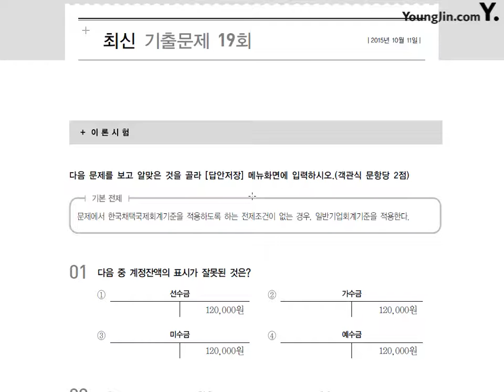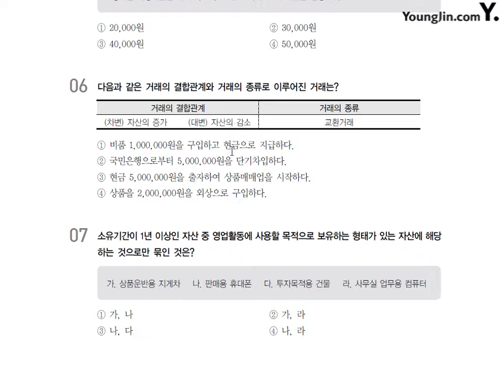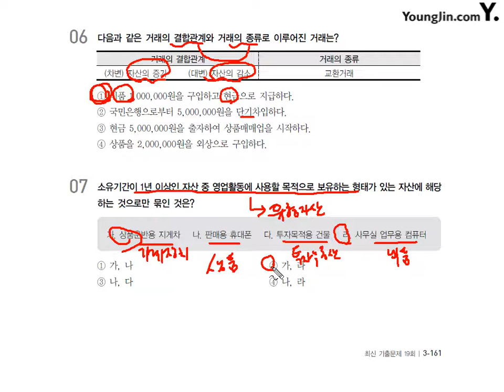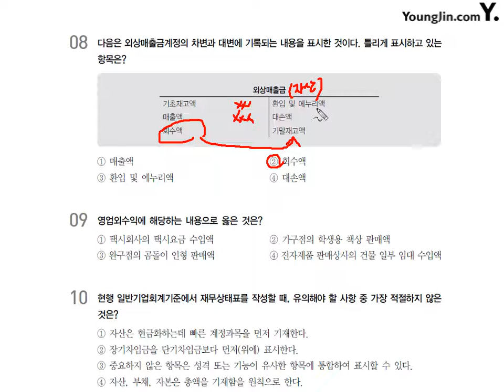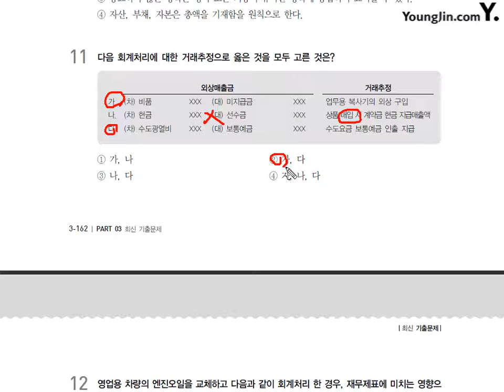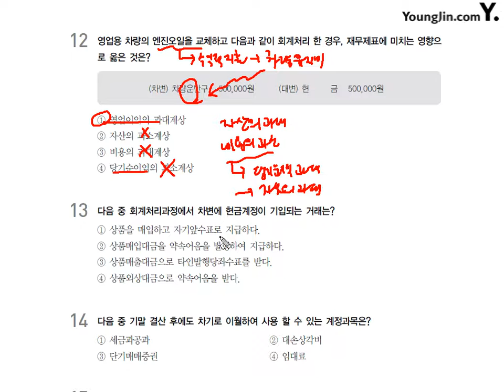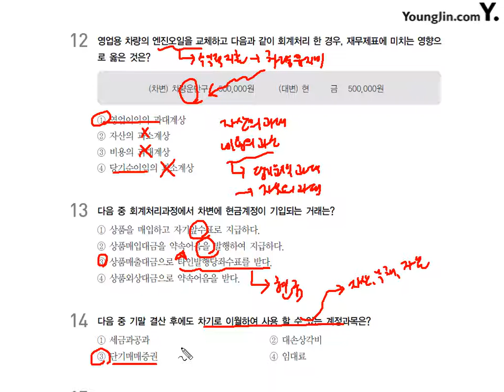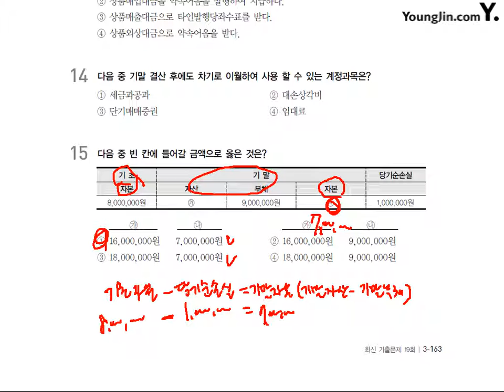19회 이론시험